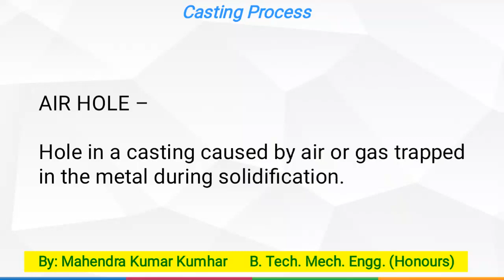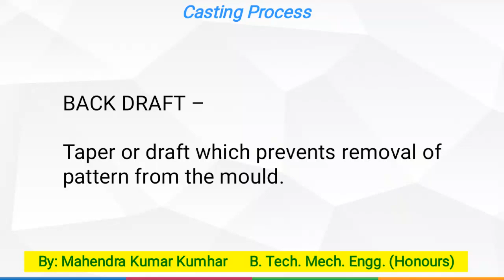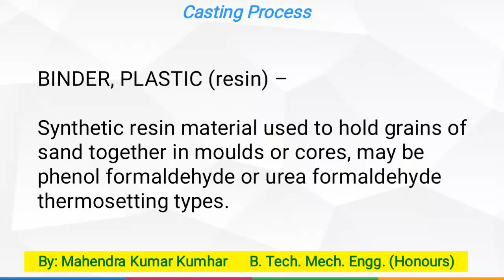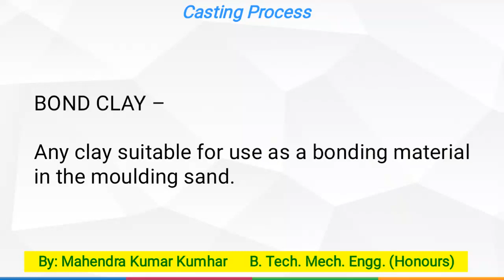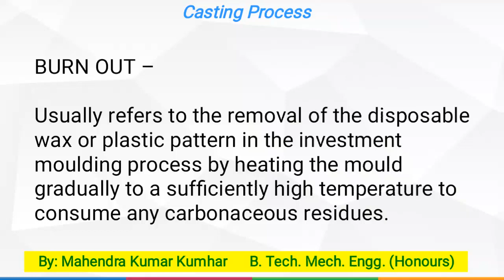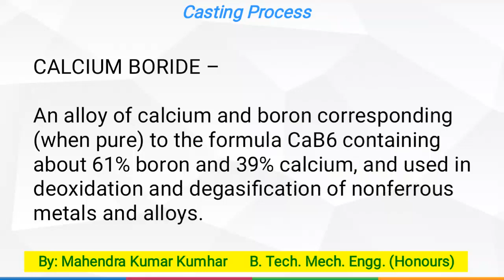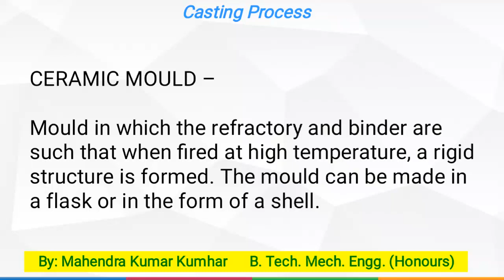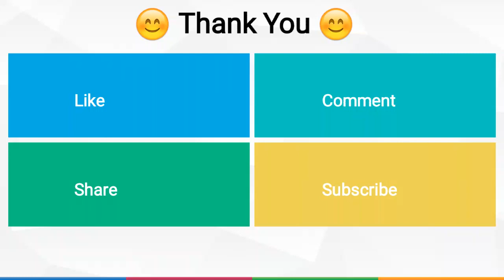Casting Process: Important Terminology Part 1 RRB JE, ALP/TECHNICIAN CBT II,SSC JE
Mechanical Stream: RRB JE, ALP/TECHNICIAN CBT II,SSC JE, DMRC, technical exams